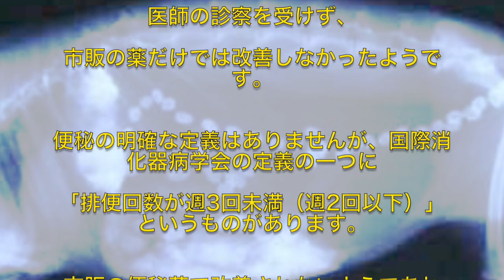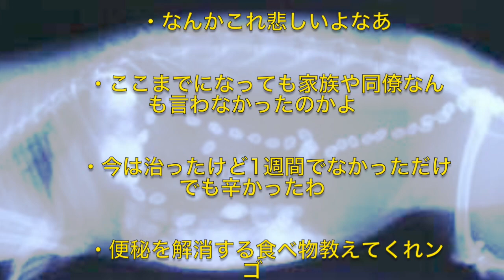便秘で1年間排便できなかった女性21歳を解剖した結果がヤバい！